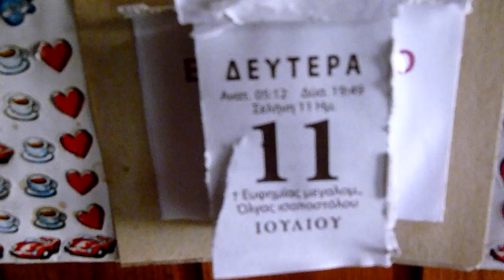The bread is on the table (1) - Siatista - Macedonia - 11-07-2011 - 4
Ourania - The bread is on the table (1)
Faki, Tyri, Taramas, Tyrokafteri, Elies kai Psomi
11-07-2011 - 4